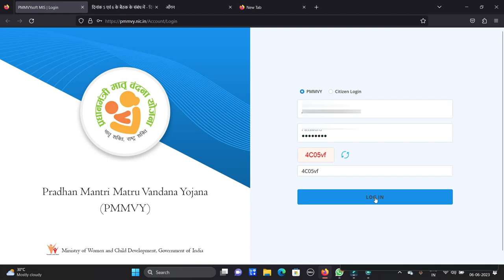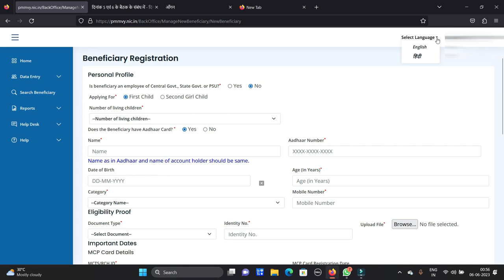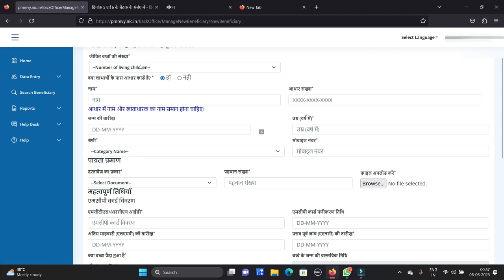Pmmvy App login kaise kare | pmmvy app kaise use kare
हैलो दोस्तों ,
*अगर आपको विडियो देखने के बाद आपको Other परेशानी हो तो आप मुझे Telegram, Instagram, Twitter पर Follow कर सकते है आपको Full support मिलेंगे*